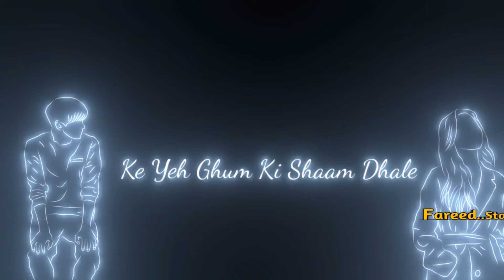Aaja ve status/FAREED STATUS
khuda hafiz 2 song status
Khuda haafiz 2 song
Khuda hafiz 2 trailer
aaja ve new song status